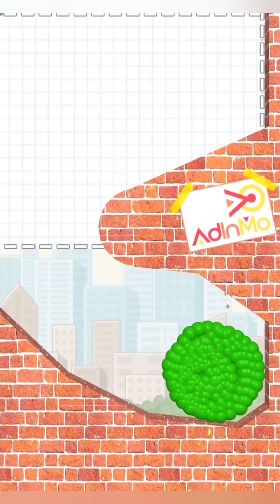Draw To Smash Logic Puzzle Max Levels Gameplay Part 2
draw to smash logic puzzle all levels android and ios gameplay walkthrough